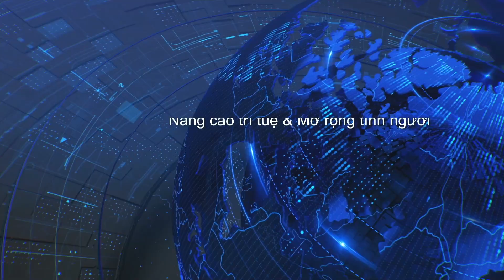News CN 08 20 2023 P3